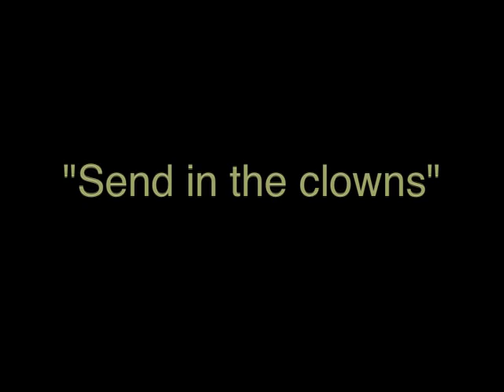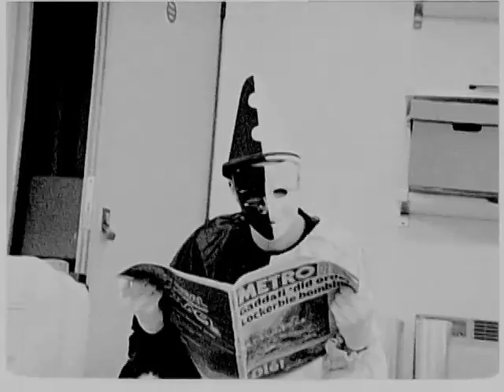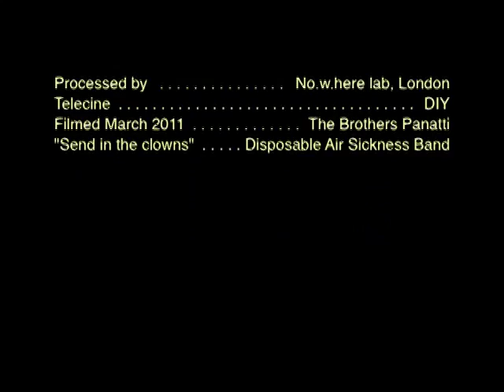Expired DoubleX 16mm test roll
Some test shots for this years entry into Straight 8. Filmed on Double X stock with Scoopic 16 @ 24fps. There are a couple of bracketed shots to test the effects of stopping down by 1 stop increments and some shots to test costume and models. Resolution would be much better if I had time to render in FC pro, but this was a quick reversal and adjustment in iMovie.